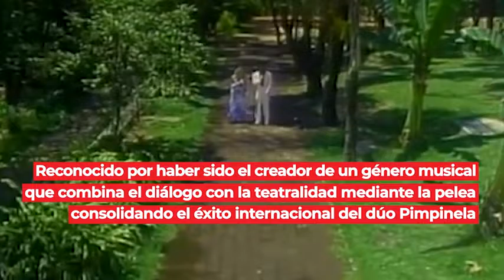Efemérides 21 de julio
En 1891 nace Victoria Angulo de Loyola "La flor de la canela"... En 1950 nace el futbolista Ubaldo Fillol... Nace en 1955 el cantante Joaquin Galán cantante del duo "Pimpinela"